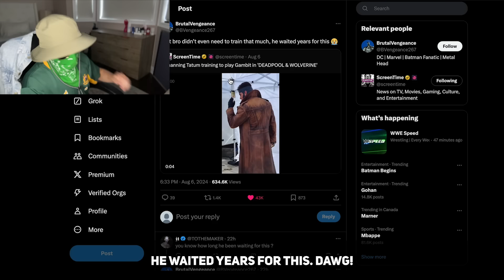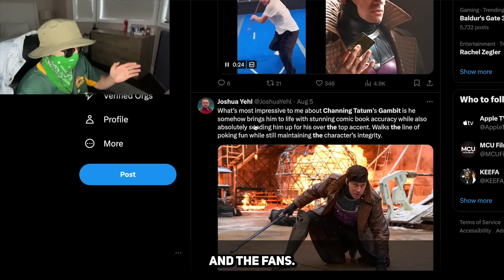Absolute bloody legend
I Do Know Nothing Reacts To: Channing Tatum training to play Gambit in ‘DEADPOOL & WOLVERINE’